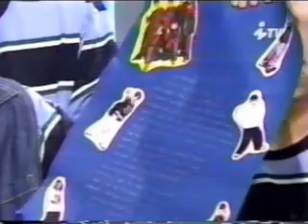[Shinhwa 1st] 1998 iTV Wings for Newcomer - Talk